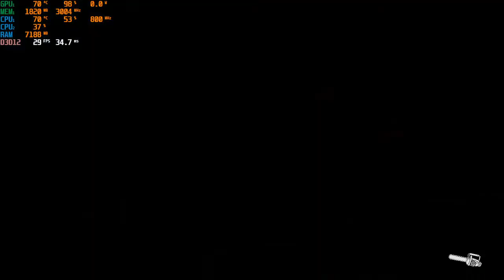Evil Dead: The Game || MX150 + i5 8250U - 720p [ ALL + BEST SETTINGS ]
BENCHMARK OF THE GAME EVIL DEAD ON LENOVO IDEAPAD 330 ON 720p ALL SETTINGS.

ABOUT GAME :- Evil Dead: The Game is a 2022 survival horror game based on the Evil Dead franchise. It was developed and published by Saber Interactive. It features co-operative gameplay and player versus player (PvP) combat. The game also features Bruce Campbell as Ash Williams, as well as Dana DeLorenzo as Kelly Maxwell and Ray Santiago as Pablo Simon Bolivar from the television series Ash vs Evil Dead.
The Game was released for PlayStation 4, PlayStation 5, Windows, Xbox One and Xbox Series X/S on May 13, 2022. It will be released for Nintendo Switch at a later date.

Timestamps 🕐 :
00:00 - LOWEST
03:17 - MEDIUM
06:13 - HIGH
10:23 - EPIC + TESSELATION
15:04 - EXTREME + TESSELATION
16:07 - OPTIMAL/BEST SETTINGS

** 𝐖𝐢𝐭𝐡𝐨𝐮𝐭 𝐫𝐞𝐜𝐨𝐫𝐝𝐢𝐧𝐠 𝟐-𝟑 𝐟𝐩𝐬 𝐛𝐨𝐨𝐬𝐭 **

👉Laptop used - LENOVO IDEAPAD 330

👉Laptop Specs :
◆ CPU - Intel i5 8250u
◆ GPU -  Nvidia MX 150
◆ RAM - 8 GB
◆ Recorder - OBS
◆ Stats - MSI Afterburner

▶ Channels you should check out for more gameplays and benchmarks -